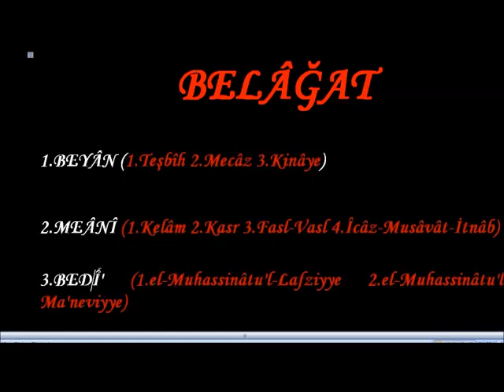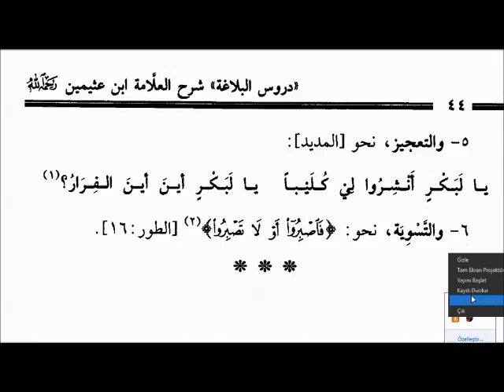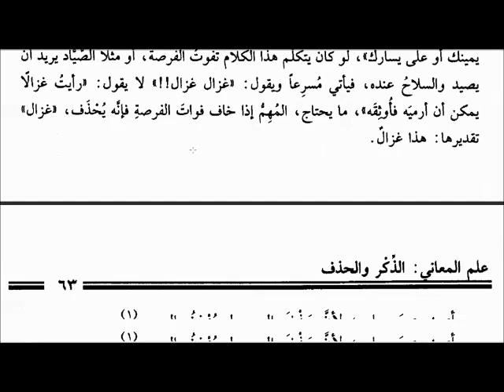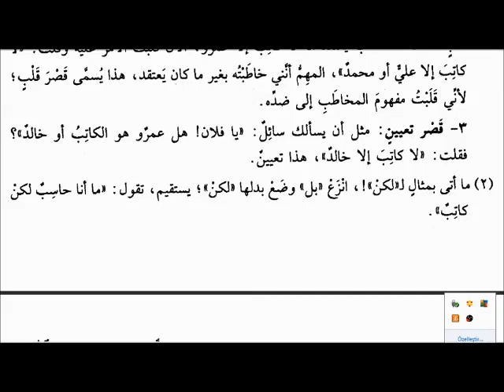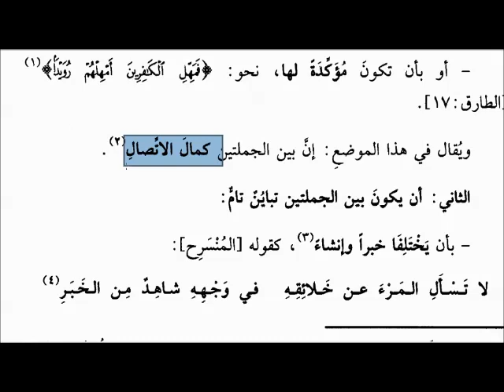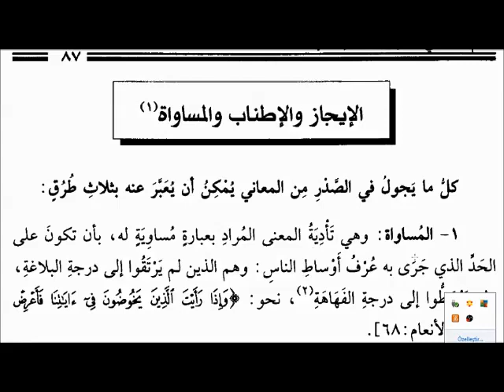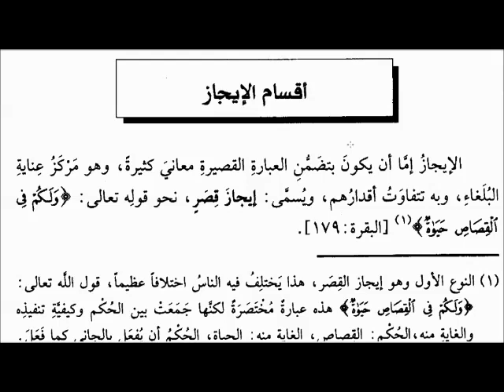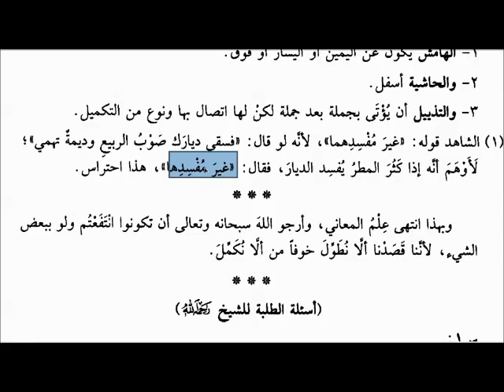Meânî İlmi (A'dan Z'ye/TEK PART) (Belagat Dersleri)Eyyüp TUNCER